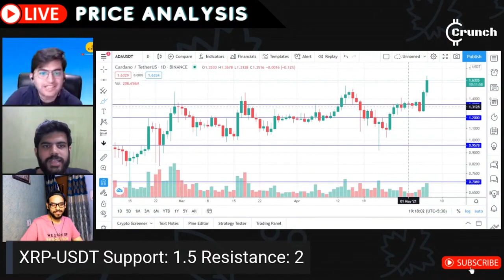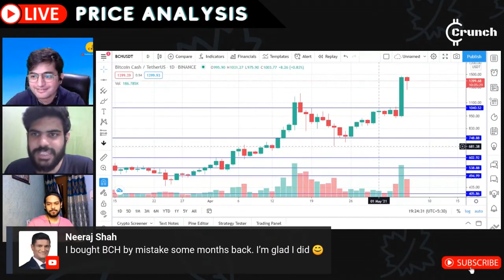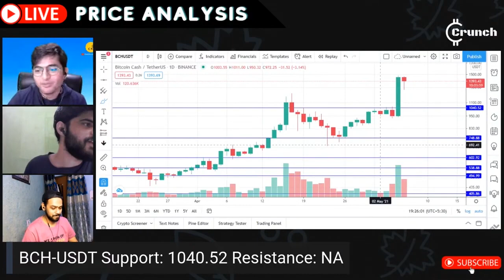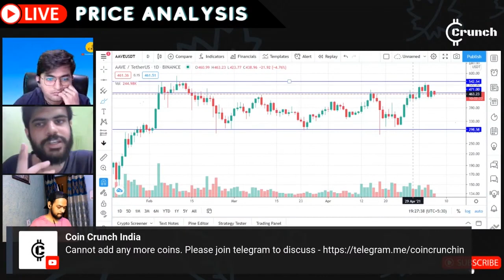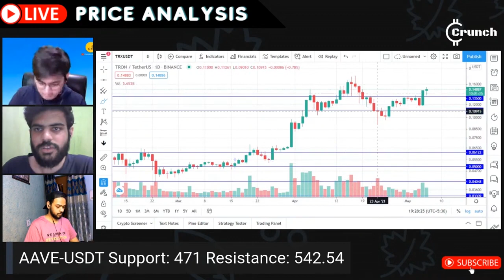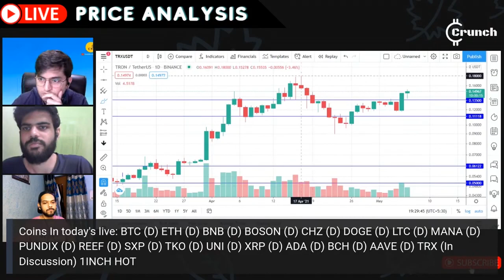Price Analysis of Cardano(ADA), Bitcoin Cash(BCH), Aave(AAVE), TRON(TRX) || MAY 6, 2021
This is a short clip of Cardano(ADA), Bitcoin Cash(BCH), Aave(AAVE), TRON(TRX) Price Analysis from the original Live stream